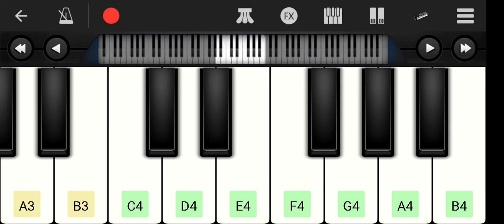Lal Yadav का पहला Bolbam Song 2024 | Majanua Ke Bhada Se Kanwar Song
Video | Khesari Lal Yadav का पहला Bolbam Song 2024 | Majanua Ke Bhada Se Kanwar Song

Khesari lal yadav new bolbam song 2024
Majanua ke bhada se khesari lal yadav |

👉Album :- मजनुआ के भाड़ा से
👉Song :- Majanua Ke Bhada Se
👉Recording Studio :- KKR27 Studio (Mira Road Mumbai)
👉Mix :- Raj Sharma
👉Poster :- Arun Dev
👉Digital Manage By :- Global Music Junction PVT Ltd

Mobile piano music cover song majanua ke bhada se